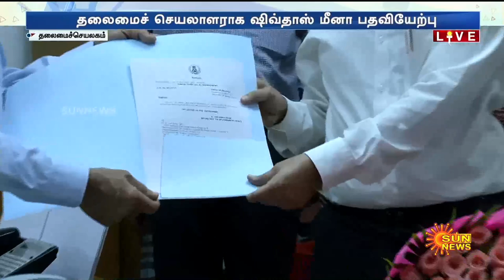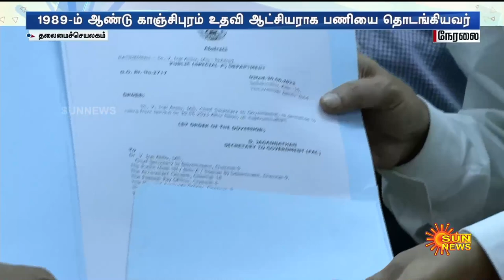JUST IN | தமிழ்நாட்டின் புதிய தலைமைச் செயலாளர் பதவியேற்பு! | TN Secretary | Sun News